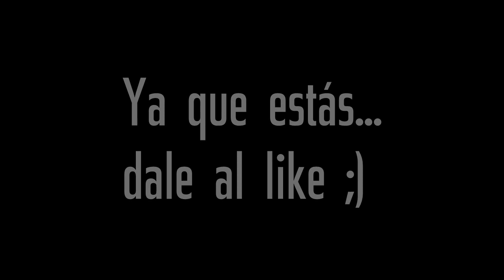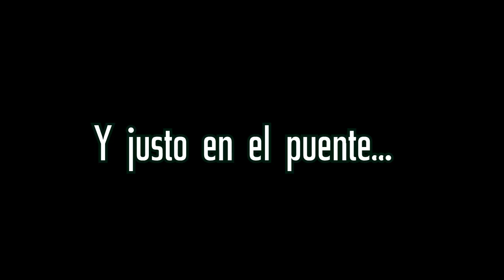Tiroteo en el puente - Pop Life Lakeside & Arma 3 / PlataoPlomo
☞☞☞Abre un poco esto y te daré regalos placenteros☜☜☜
Hiioola muy buenas a todos amigüitos de yt,hoy os traigo nuevo vídeo, el caso es que, estábamos buscando rehenes para hacer un atraco al banco pero no encontrábamos personas a las que secuestrar, por lo tanto fuimos a casa y al volver a casa nos encontramos...
Arma 3, Real Life Mod, Pop Life Lakeside !
►Mi Twitter:
►Mi PC:
-CPU: AMD FX-8350 4.0Ghz
-DISIPADOR: Cooler Master Seidon 120V R2
-GPU: Gigabyte GeForce GTX 770 OC 2GB
-RAM:Ripjaws G-Skill 2x8GB
-Placa Base: Asrock 990FX Extreme3
-Fuente alimentación : AeroCool Strike-X Power 800W Modular
-SSD: SanDisk SSD 128GB
-HDD: Seagate Barracuda 1TB + 500 gb
-Caja: NZXT Phantom 240 Blanca
-Headset: [Tritton AX 180]
-Monitor [Grunkel 26 Pulgadas]
-Teclado: [AeroCool Templarius Arma Gaming]